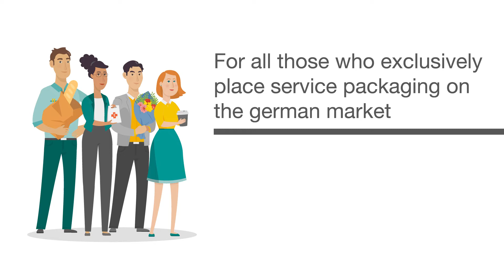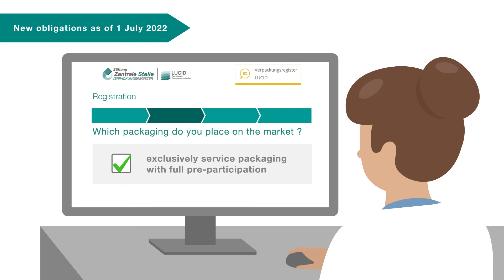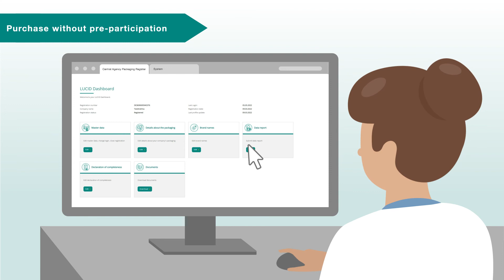Service packaging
In this explanatory film you will learn what service packaging is, who places it on the German market and how you fulfil your obligations under the Verpackungsgesetz (Packaging Act).